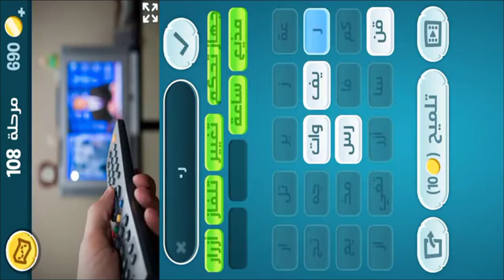كلمات كراش - لعبة تسلية وتحدي مرحلة 108